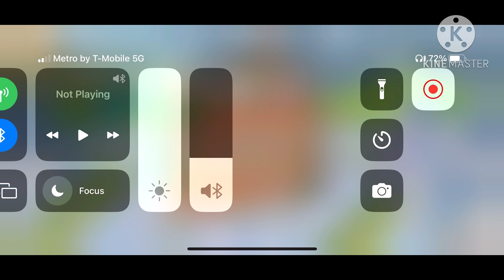Elinor and Freinds Plays Toca Life After School By Toca Boca Episode 310